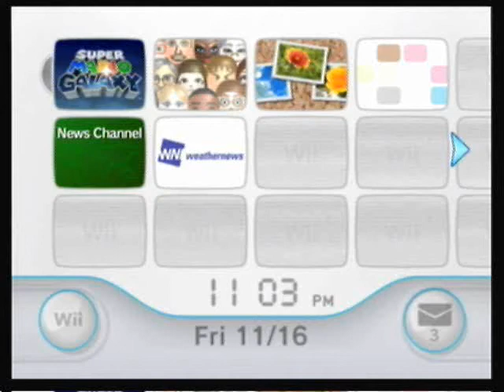Mailtoad is funny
I got a message from Mailtoad lol. little bastard